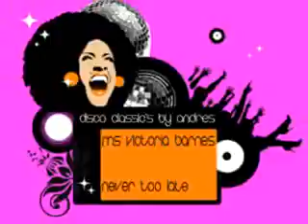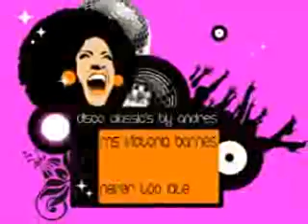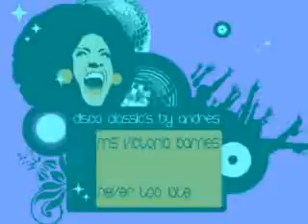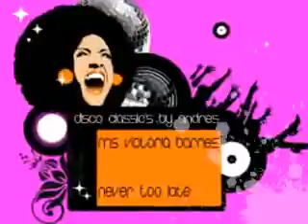ms victoria barnes - never too late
bna cancion